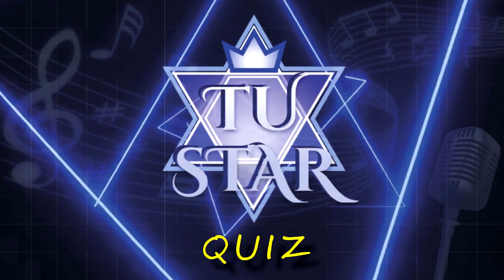Tu Star - Ep. N. 20 Giustino Comi presentatore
Tu Star intervista Giustino Comi,  un artista poliedrico e un presentatore dall'estro straordinario che calca i palcoscenici lombardi con maestria da tutta una vita.